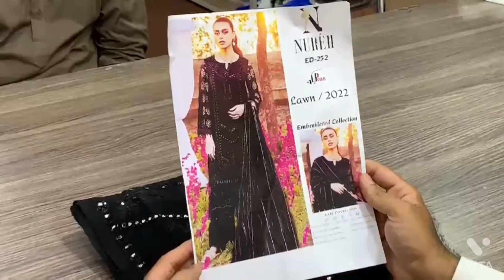Nureh Luxury lawn Collection 2022 || Latest Black Dress By Ladies Collection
*BRAND * =  *NUREH LUXURY LAWN COLLECTION 2022**

 *DESIGN* = 252

*FRONT* =  AIR JET LAWN 90 × 70 HEAVILY  ALL OVER EMBROIDERY WITH PANNI WORK , SEQUENCE, RESHAM & THREAD WITH. TOTAL ORIGINAL DESIGNS & COLORS FULL FLAIR & FULL LENGTH HEAVY EMBROIDERY AS PER ORIGINAL WITH ALL ACCESSORIES.

*SLEEVES* =  Lawn 90×70 Beautiful Heavy Embroidery Boring Sleeves and Embroidery Of Resham & Thread

*BACK* = Lawn Dyed Back

*DUPPATA*= Indian Chiffon Duppata With Original  Stitches & Embroidery Design. Exclusive Embroidery Of Panni, Sequence , Resham & Thread.

*TROUSERS* = Pima Cotton dyed Trouser

Just in 3200/-Pkr With Free Delivery